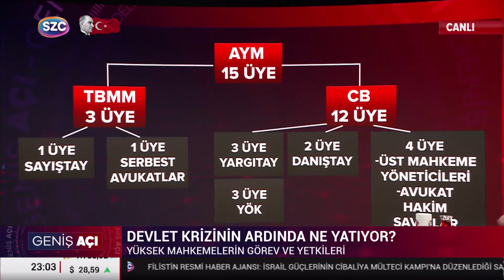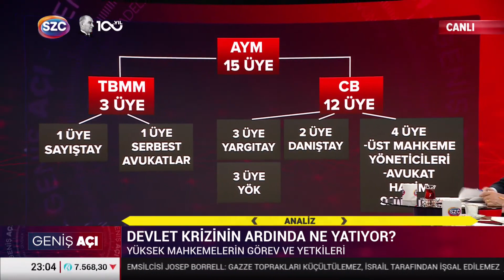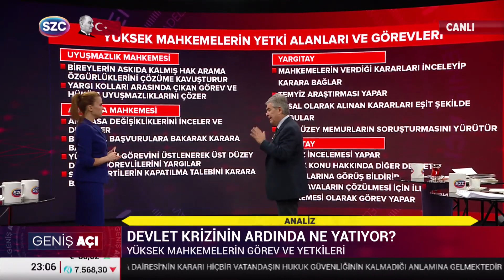Cem Toker - 13 KASIM 2023 SÖZCÜ TV GENIŞ AÇI - CEM TOKER BÖLÜMLERİ AÇIKLAMA KISMINDA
0:32:01- 0:46:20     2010'DAN BERI HUKUKSUZLUKLAR BIZI BU GÜNLERE GETIRDI, ANAYASAYI REFERANDUMA GÖTÜRÜRSE KESIN KAZANIR

1:12:30 - 1:24:45     AYM'YE NEDEN 130,000 BASVURU VAR DEMIYIR, BASVURUYU KALDIRALIM DIYOR, ANAYASA KITAPCIGI FIRLATACAK KIMSENIN KALMAMASININ BEDELINI ODUYORUZ, ÖZGÜR ÖZEL GÜNDEMI BELIRLEMELI, ERDOGAN'IN GÜNDEMININ PESINDEN KOSMAMALI

1:40:50-1:50:52    KILICDAROGLU'NUN CALISMA OFISI, YEREL SECIMLERDE ITTIFAK OLASILIKLARI, IMAMOGLU'NA SIYASI YASAK GELEBILIR MI?

"Cem Toker"

Liberal Demokrat Parti eski Genel Başkanı Cem Toker SözcüTV''nin konuğu oldu.

Toker televizyonlarda kolay kolay duyamayacağınız tespitleriyle ezberleri bozmaya devam ediyor.